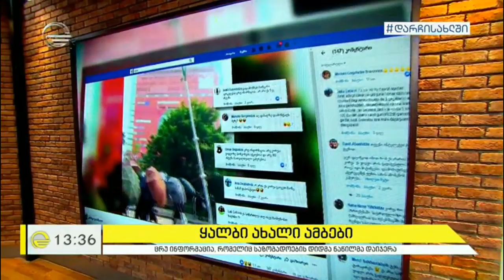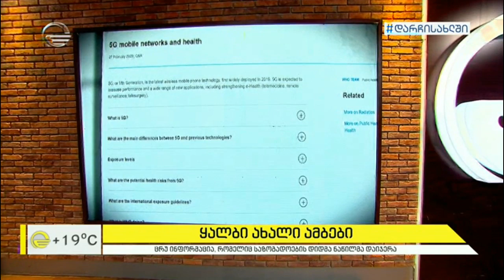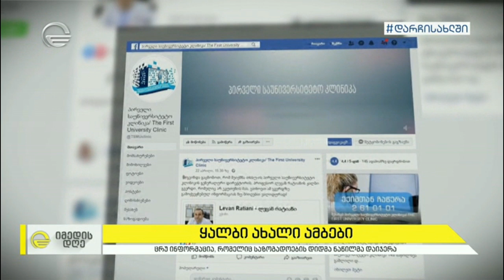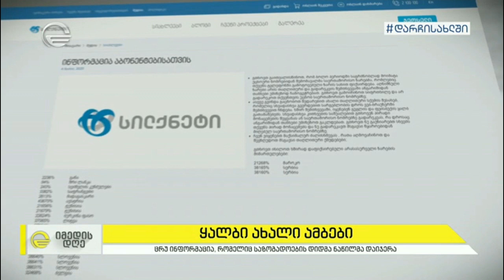ყალბი ახალი ამბები, რომელიც საზოგადოების დიდმა ნაწილმა დაიჯერა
რუბრიკის ავტორი უჩა პირმისაშვილი